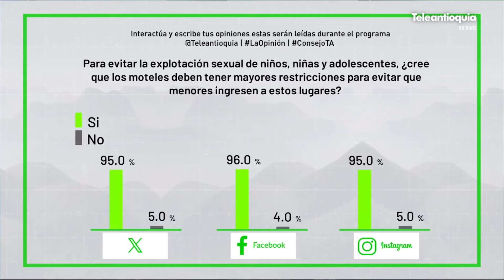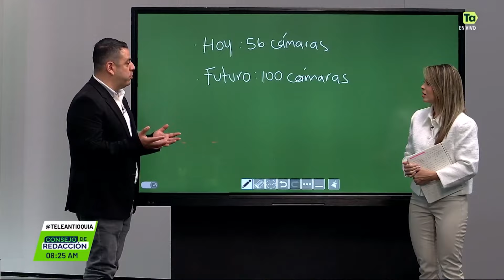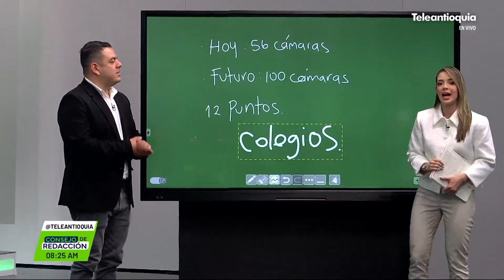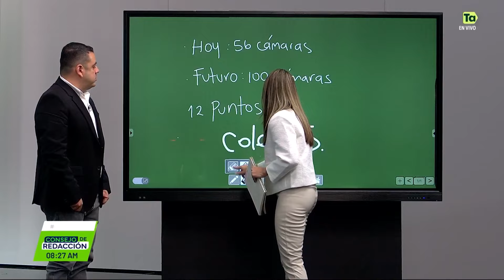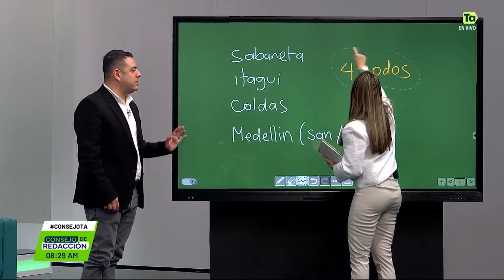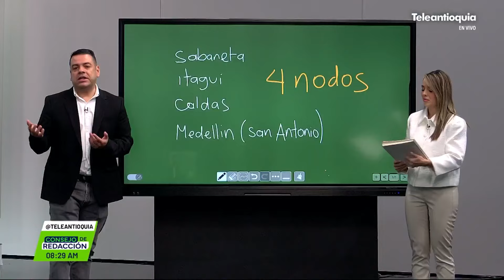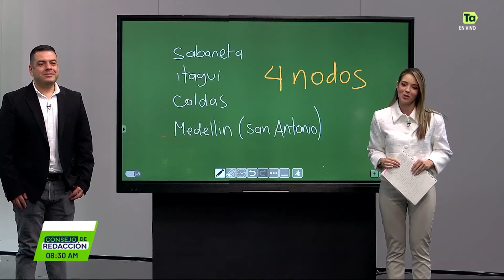Entrevista con Santiago Álvarez y Natalia Correa Montoya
Entrevista para Consejo de Redacción con Santiago Álvarez, secretario de gobierno de La Estrella y Natalia Correa Montoya, administradora de Motel Las Cabañas